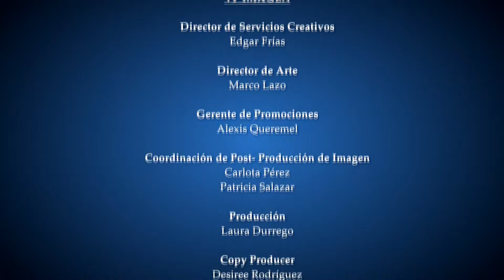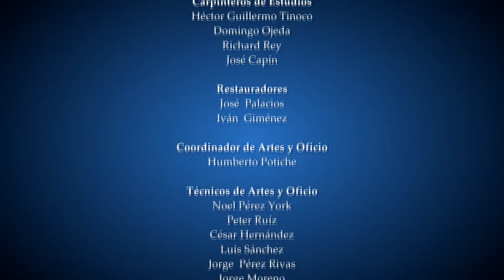Amour secret... les raisons du coeur Episode 87